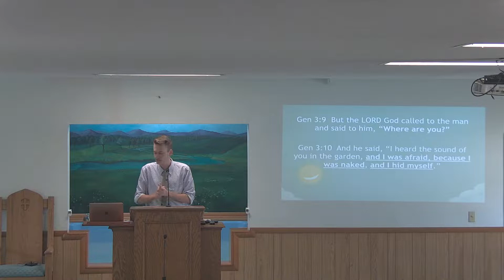Congratulations! You're Terrible... Logan Samons s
Communion Sermon